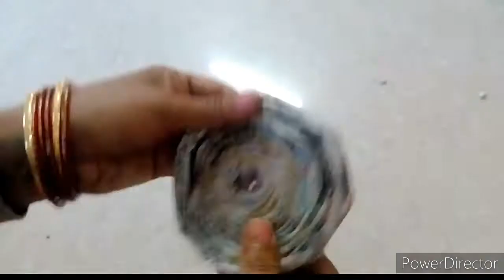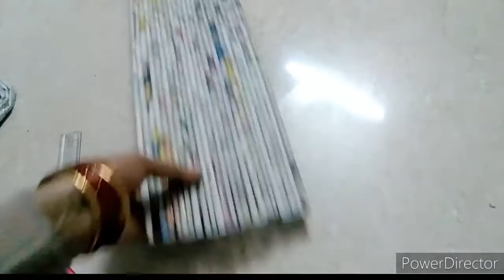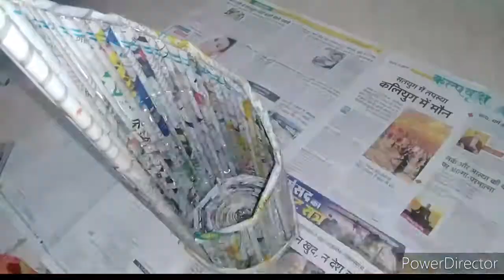Newspaper Flower Vase ll Newspaper Craft ll Making Flower Vase ll best out of Waste ll DIY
Hii everyone...
I am Renu Dixit
My YouTube channel name is "Renu Dixit ".
My channel contains many different types of stylish and trending fashionable tops, skirts, frocks, ponchu, etc. , DIY, funny videos, cooking stuff, daily craft and many more creative things.